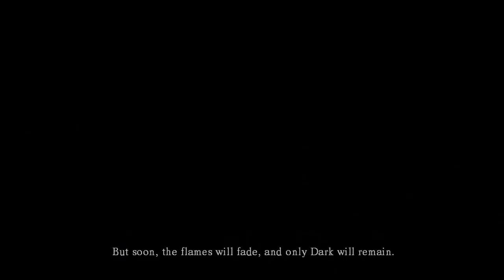Dark Souls Prepare to Die Edition Playthrough - Part 1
No commentary Playthrough of Dark Souls Prepare to Die Edition on PC, using the DS Fix mod.

I will be attempting a dex build for the first time.

Boss Fights:
Asylum Demon 12:42
Taurus Demon 53:50